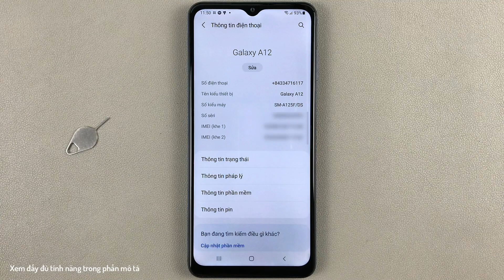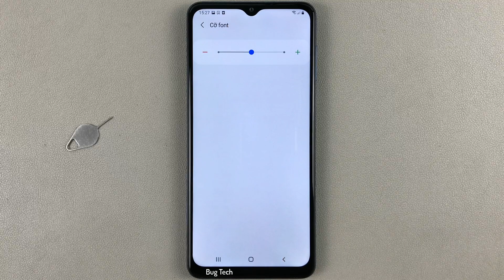Cách thay đổi kích cỡ bàn phím trên Samsung A12 Android 11